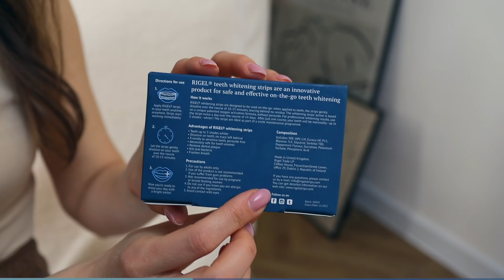РАСПАКОВКА ALIEXPRESS #15 | МНОГО ЛЕТНИХ ПЛАТЬЕВ | НОВИНКИ SIMPLEE | HAUL SUMMER ЛЕТО 2021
МОИ ПАРАМЕТРЫ - 85-65-90, рост 165, стопа 23,8 (37-37,5)

Купи 3 упаковки полосок для отбеливания зубов по цене 1 на официальном сайте

Платье белое в цветочный принт | на мне M | 1560р

Хлопковое белое платье с вышивкой ришелье (на мне S) \ 1716р

Летний брючный костюм под лен / Apricot | на мне S | 1740р

Сатиновое платье в бельевом стиле (3 цвета, мой - синий, на мне M) | 1232р

Боди-водолазка 1050 (5 расцветок, мой - camel, на мне S) | 1050р

В образах использовались:

Курточка джинсовая с бусинами на плечах как в ZARA, М, 1900₽

🔖 Ссылки на всю одежду и мои находки можно найти в telegram-канале «ALIWITHRON»

Обзоры и распаковки одежды с Aliexpress сохранены в закреплённых историях в Instagram

Также пользуйтесь в телеграм поиском по ключевым словам, например «ботинки», «ботильоны», «сапоги»

ВНИМАНИЕ!
Если у вас не открывается товар по ссылке (пишет, что страница не найдена и т.п.), попробуйте скопировать ссылку и вручную вставить в строку браузера - так ссылка сработает нормально.